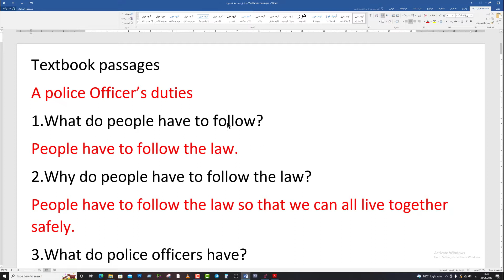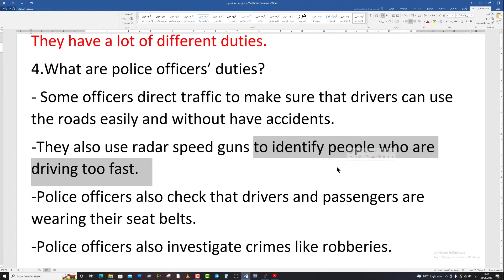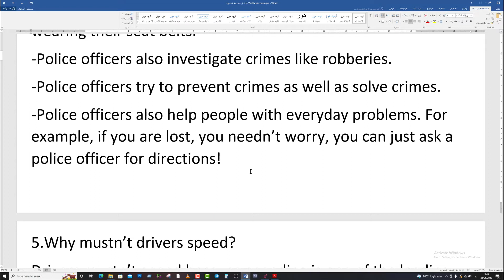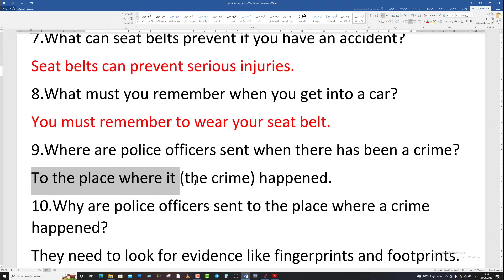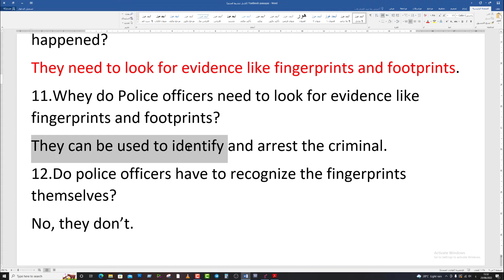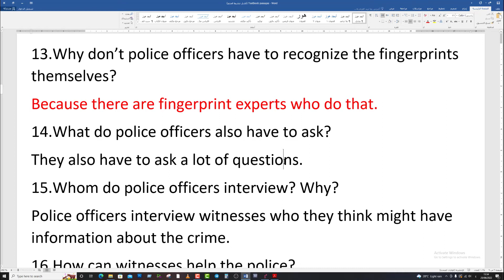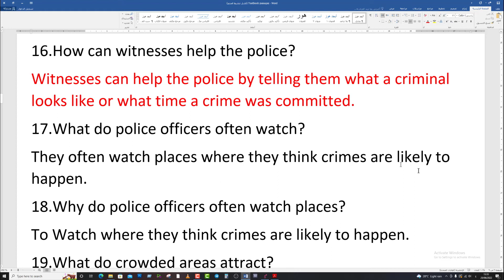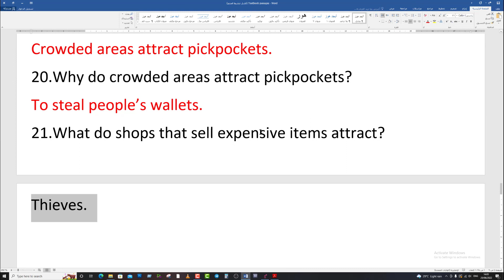الأسئلة و الأجوبة الخاصة بالقطعة الاولى للوحدة الثانية للصف السادس الاعدادي - واجبات ضابط الشرطة